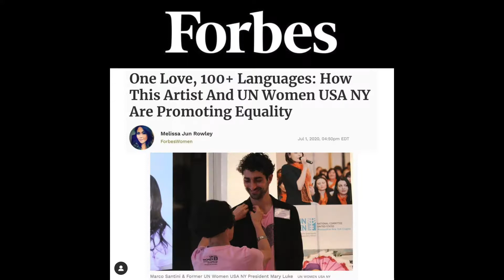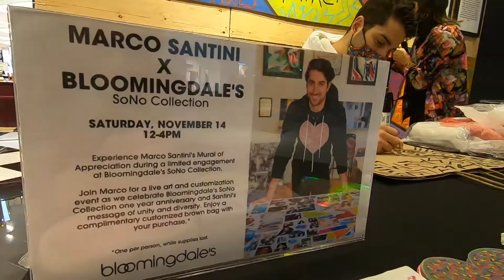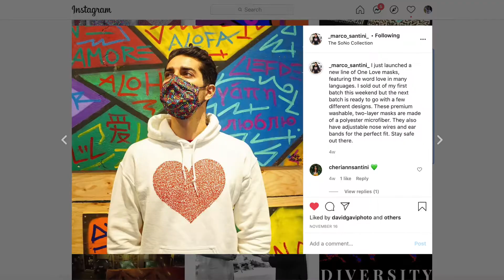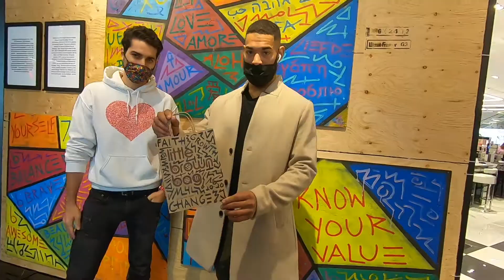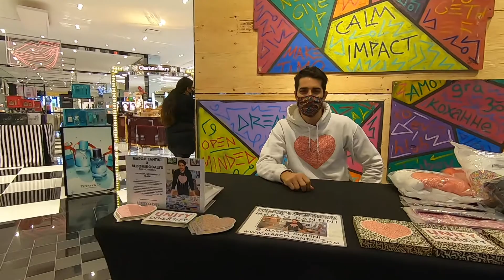Pro tips with Marco Santini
When you spend your afternoon helping an artist create something special you are guaranteed to learn a few lessons. These are the five revelations I had while helping Marco Santini with his pop-up shop.
Flow me: @weverp Follow the MAD Lab: @Mad_We_are